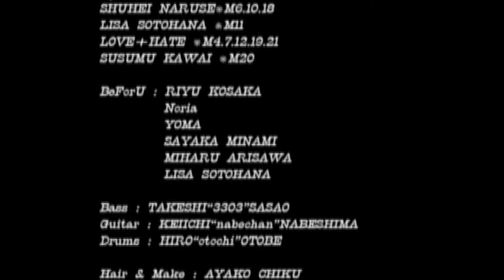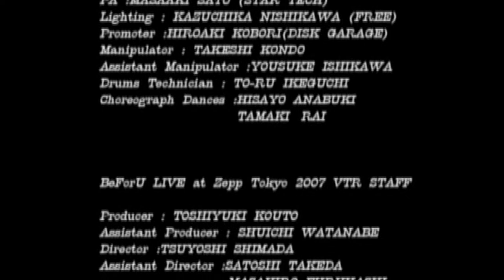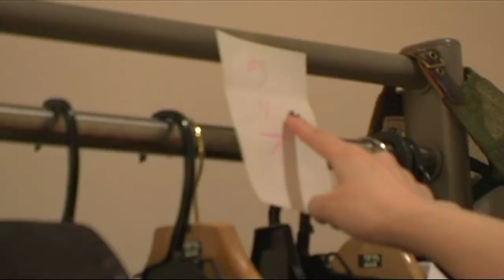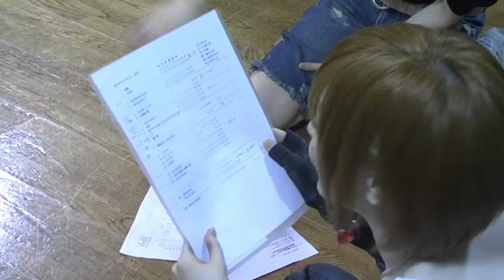[DVD] BeForU - BeForU Live 2007 Zepp Tokyo [2007]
Tracklist:
01 OPENING~SE~
02 蜉蝣
03 PEACE(^^)v
~MC~
04 Red Rocket Rising
05 Morning Glory
~MC~
06 LOVE②くらっち
07 大和撫子魂
~MC~
08 BALA≠BALA
09 約束
010 僕の中にある僕じゃないボクだけのボクと僕
~MC~
11 細い鎖
12 断罪の花 ～Guilty Sky～
~MC~
13 シナリオ
14 チ・カ・ラ
15 ヒマワリ
16 CANDY♥
~MC~
17 Black Out~I want to be・・・!!
18 今日と明日と四角イ空
19 Strike Party!!!

EN1
20 ⑥Rainbow
21 Get Set GO!!

EN2
22 BRE∀K DOWN

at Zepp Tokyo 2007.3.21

BONUS MOVIE: BeForU スペシャル・オフステージ・ショート